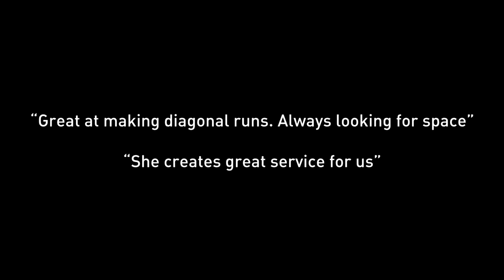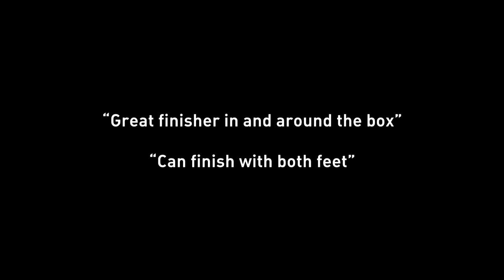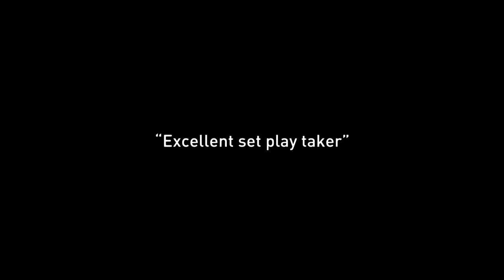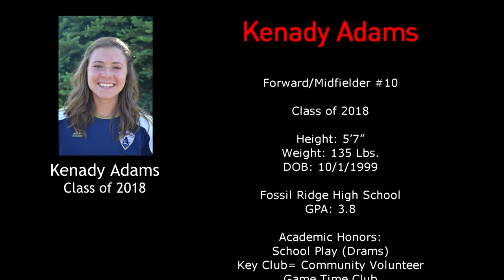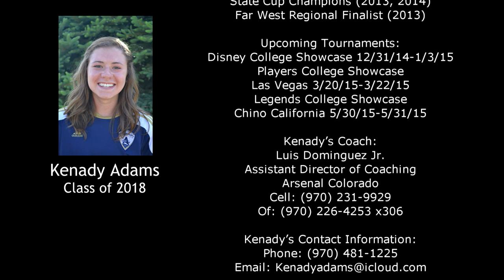Kenady Adams # 10 - Grad. Year 2018 - Soccer Highlights (Women's)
Kenady Adams - Graduation Year 2018 - Soccer Highlight Video - Arsenal Colorado - Fort Collins, Colorado - College Recruiting Video